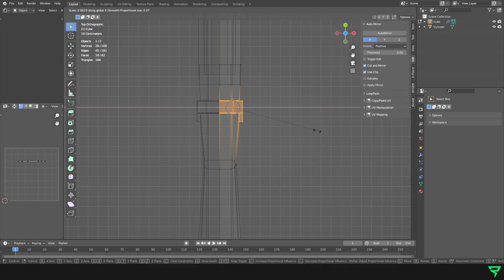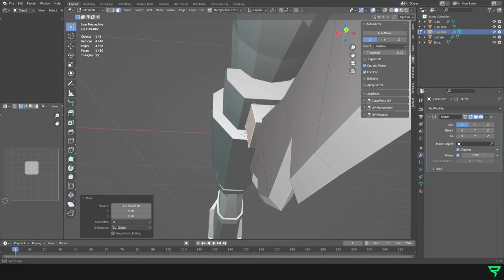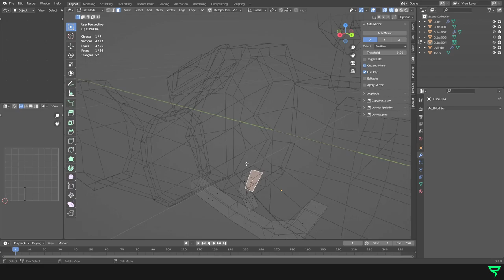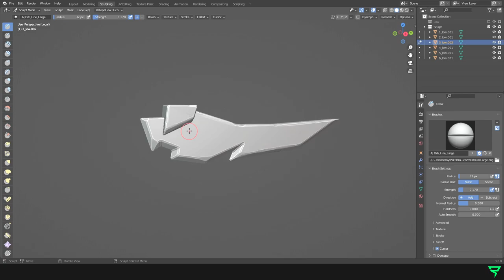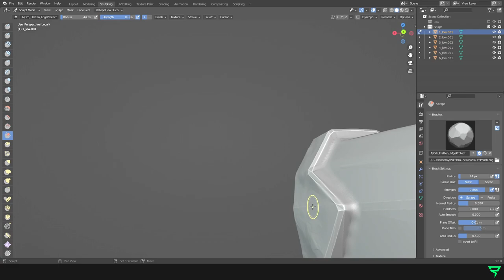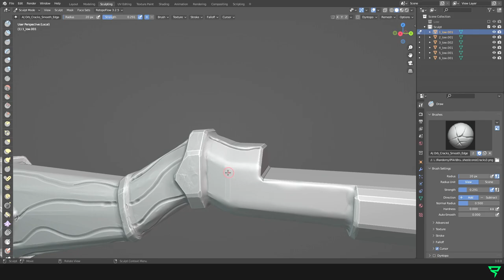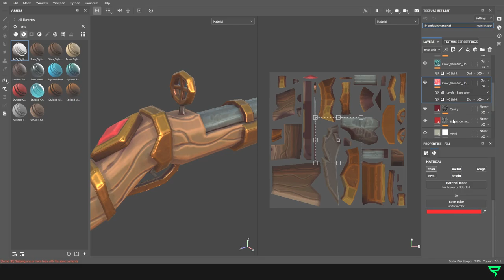Stylized Dwarf Gun - 3D Modeling Timelapse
Timelapse full process of 3D modeling and texturing gameready stylized dwarf gun in Blender 3.0 and Substance Painter.

Model was prepared for Imphenzia's discord weekly challange.

Model created by: Rosman / Rossi

Sculpt brushes by Orb
Stylized material template by 3dEx